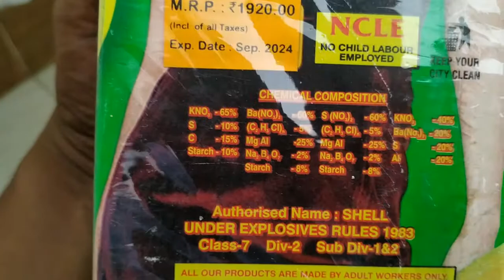Crackling Stars Skyshots Diwali Supreme Fireworks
Crackling stars from Supreme fireworks purchased for Rs.250